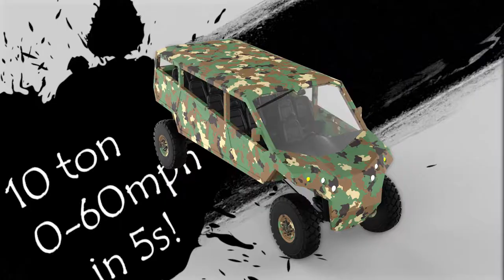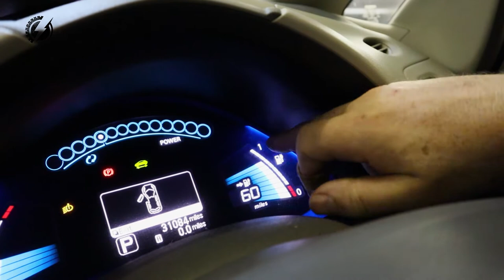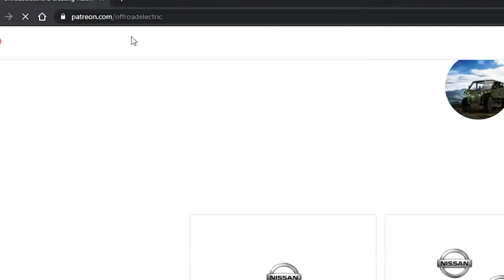EP.39, Nissan Leaf battery and doors removal - 4-motor Monster Truck Project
Hi, I am building  an extreme off road 4-motor monster truck with the performance of the sport's car, for people with low budgets. Watch the trailer video and the explanation video to understand the full scale of it!  In this episode, we started to dismantle the first Leaf! Don't miss our other episodes, it is a lot of fun!  You can help to support this channel with small contributions through the Patreon, Paypal, or payment to our bank account via links below, and you can get a lot of benefits from it!  Or, you can order our black t-shirt (only $25 each including the shipping from Europe).

Czech bank account (bankovni ucet KB): 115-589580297/0100
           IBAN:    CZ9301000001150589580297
           BIC / SWIFT kód:  KOMBCZPPXXX

Host: Peter Cifka
Camera: Miriam
Editing: Libor Kilnar
Graphic design: Studiovacek.cz

Category
Autos & Vehicles